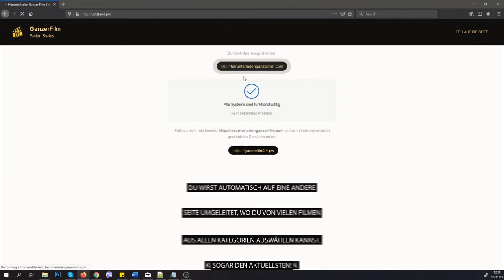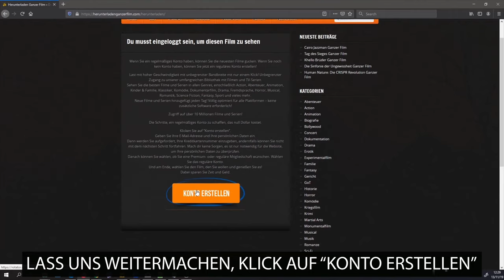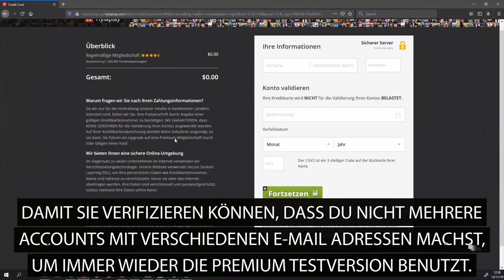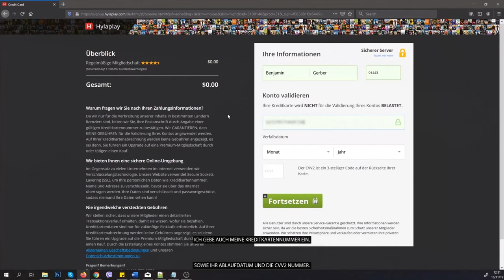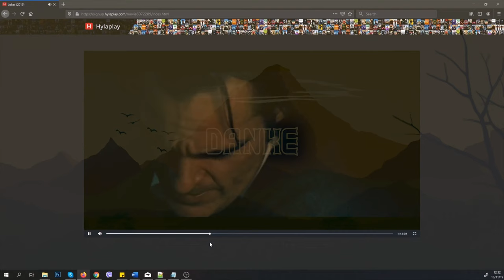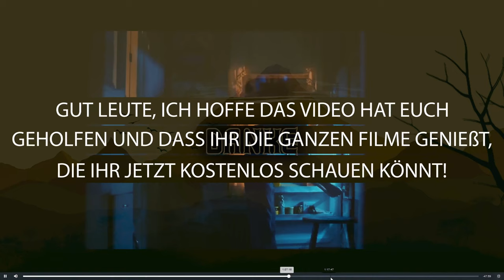Ronny & Klaid Ganzer Film 2019 4K